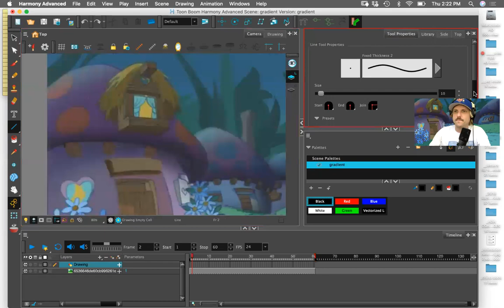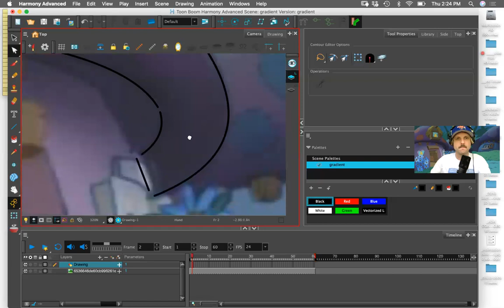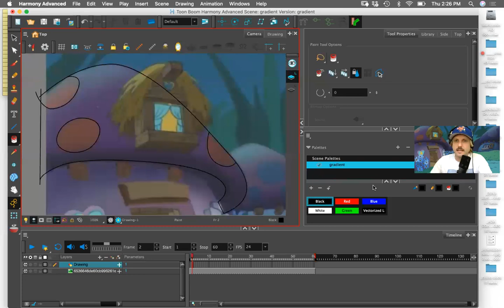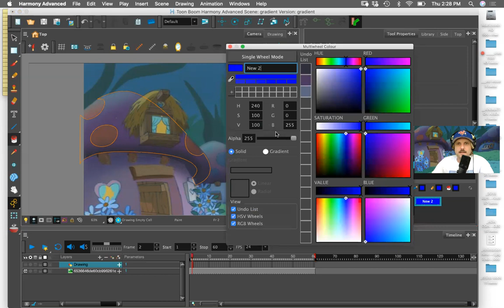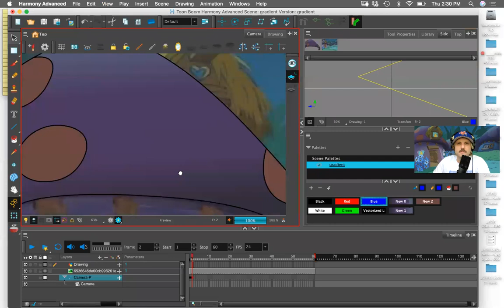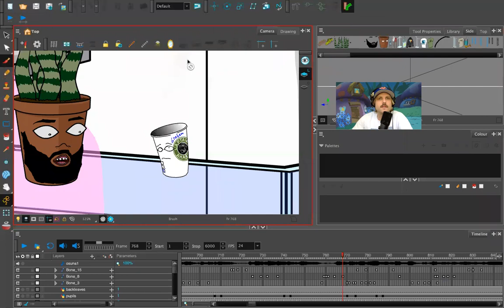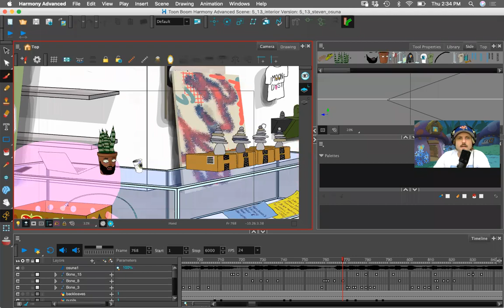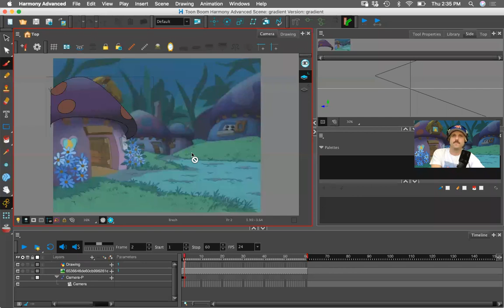Lesson 7: Learn to Animate in Toon Boom Harmony, Painting with Gradients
Learn to animate with Derek G. Larson using vectors, layers, brushes, etc. explore the workspace. Get closer to finishing your first animation! This lesson covers everything you need to know about character movement, layering, and storing assets in the library.